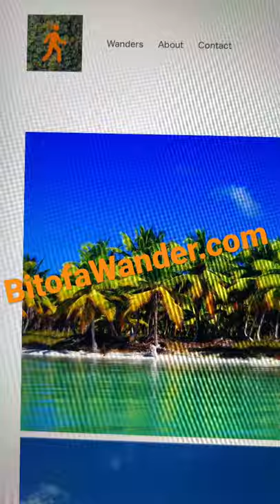New Website! BitofaWander.com - check it out today! Images from my wanders!